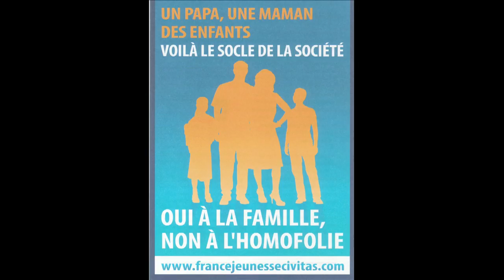Campagne contre le "mariage" homosexuel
Samedi 8 septembre, Alain Escada, Président de CIVITAS a donné une conférence de presse pour le lancement de la campagne contre le projet de loi qui sera prochainement soumis au parlement.